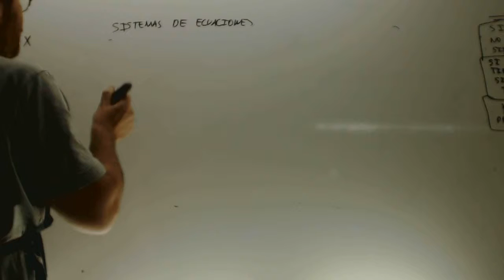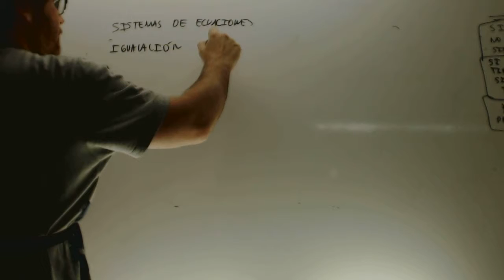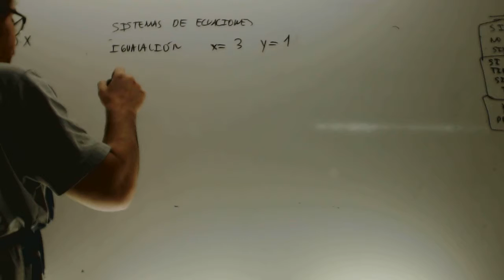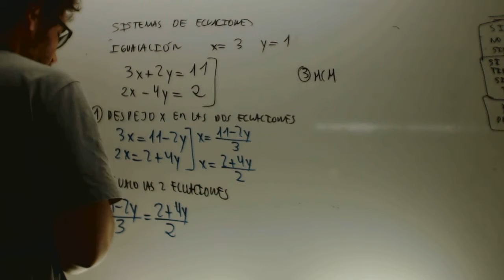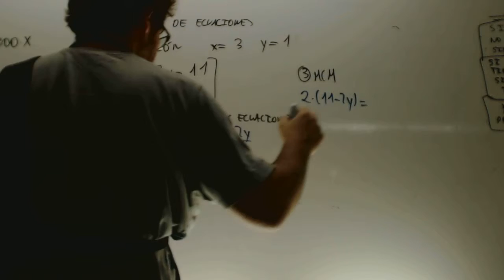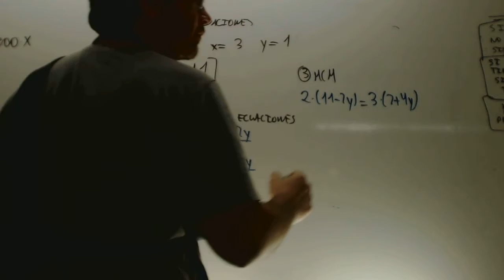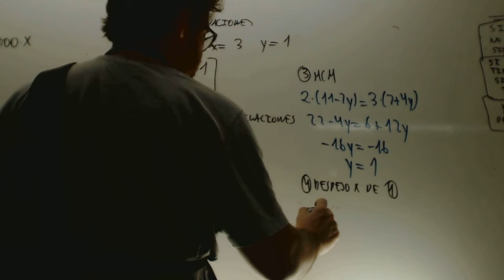Igualacion Sistemas de ecuaciones Matematicas 3 ESO Academia Usero Estepona